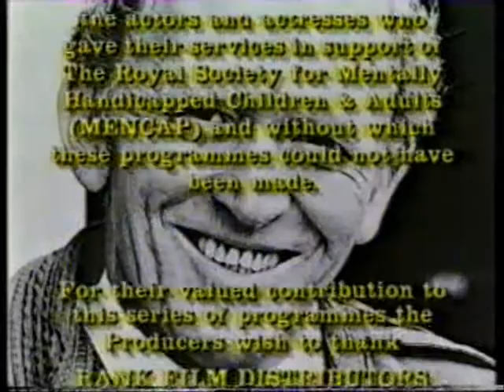GORDON JACKSON: AN INVITATION TO REMEMBER 1989 part 3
Brian Johnston talks to Gordon Jackson

A big thanks to the lovely ladies who provided this clip!!